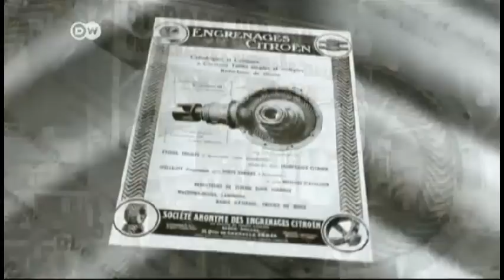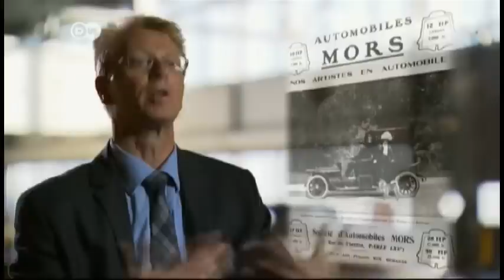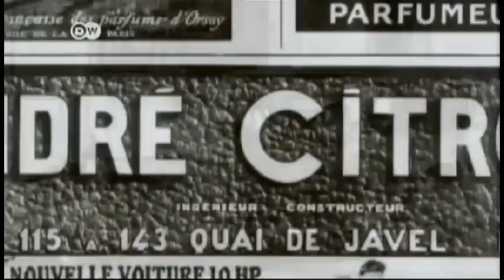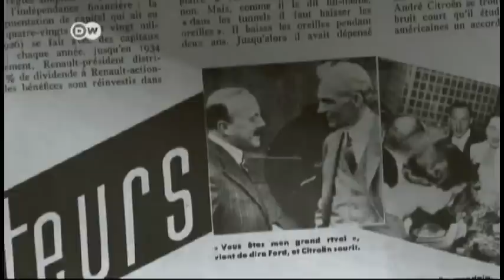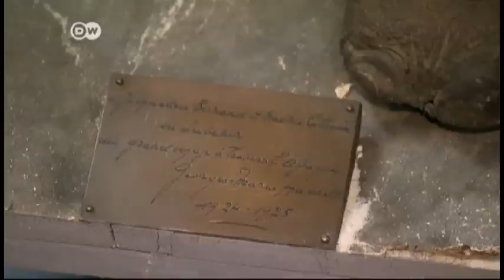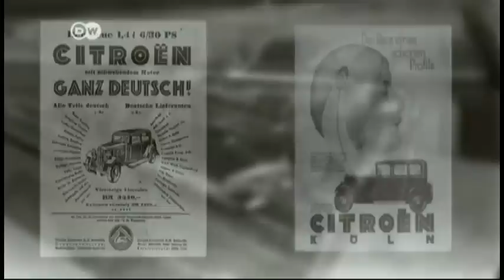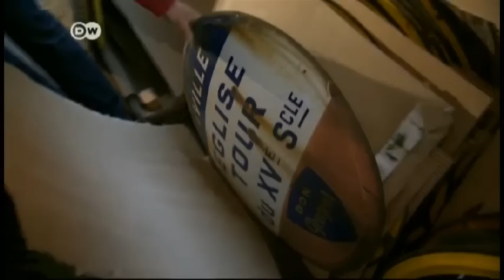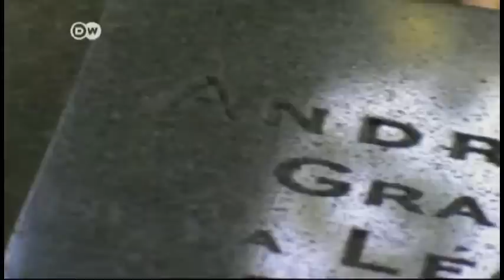DW TV Leyendas del Automovil André Citroën